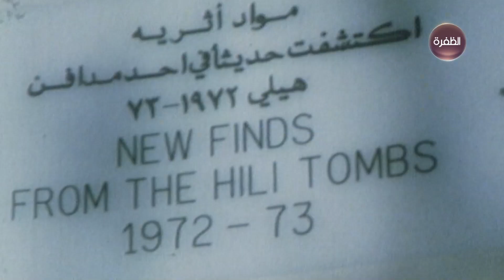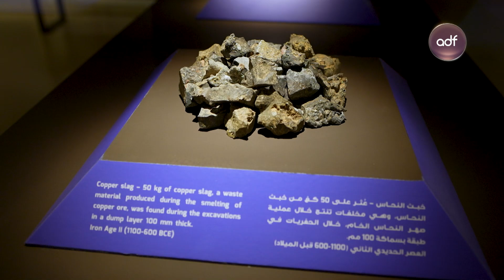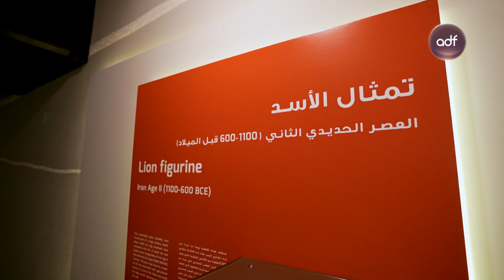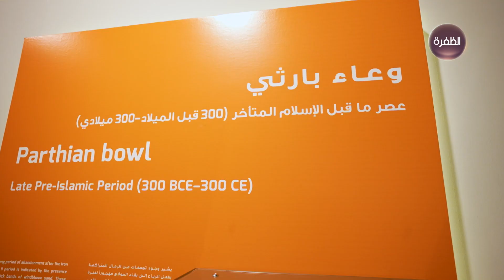تراثنا | أهم المواقع الأثرية التي تم اكتشافها في الإمارات